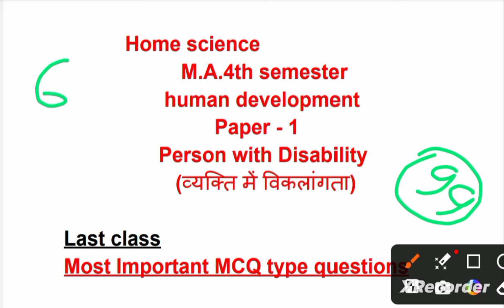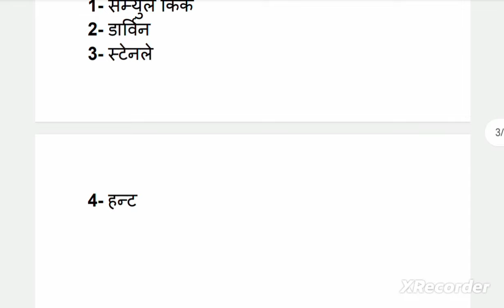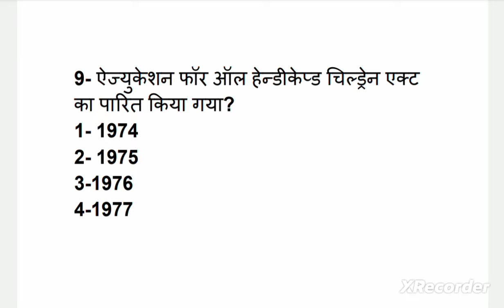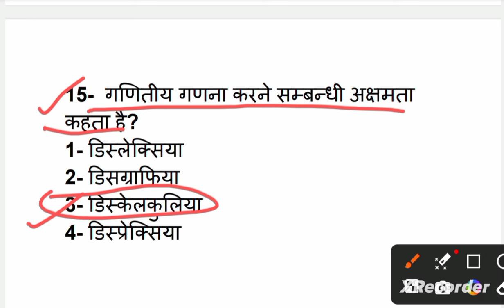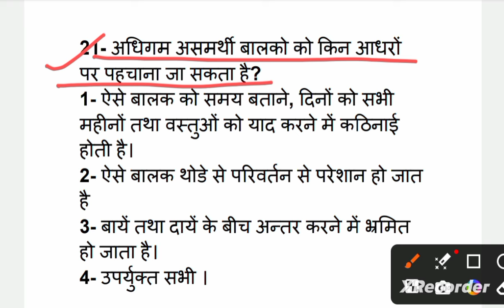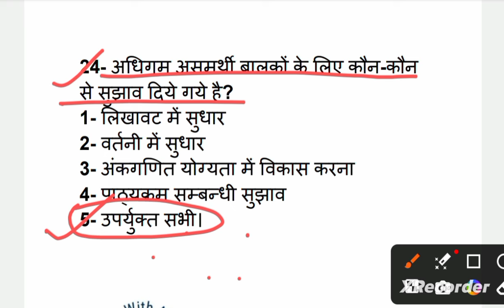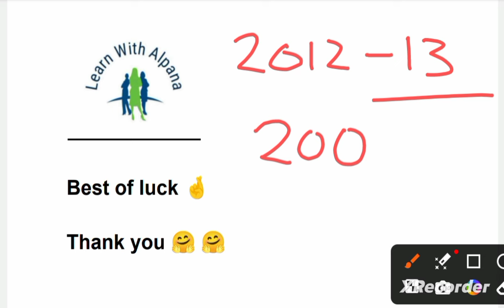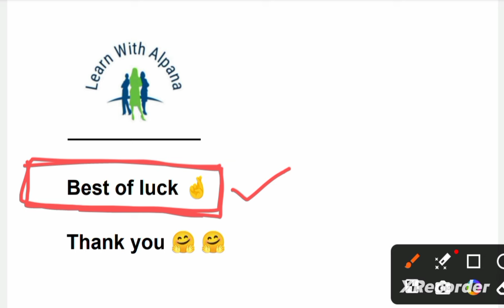M.A.4th semester homescience paper1 व्यक्ति में विकलांगता mcq question by Alpana Singh